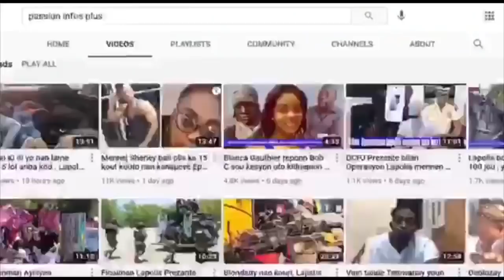KANAVAL 2021 : Djakout #1, dil toujou Mèt kanaval . Li chofe Pòdepè.